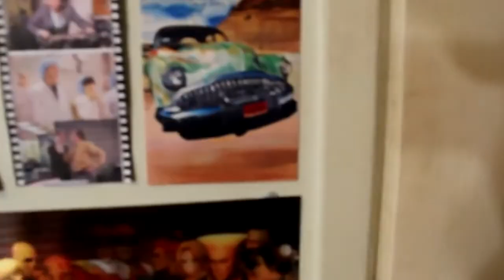Space Invaders in real life (Reversed)